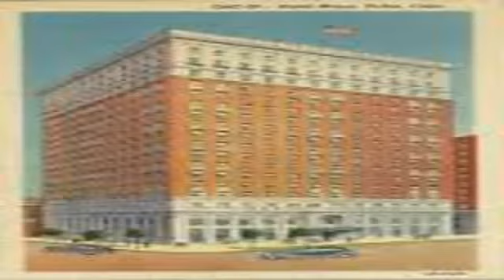Tulsa Chili Bowl 2015 Hotels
Looking for a hotel near Chili Bowl Tulsa? It’s that time of year again Tulsa Chili Bowl is coming up in January.You just found two of the best hotels near the Tulsa Chili Bowl. Chili Bowl 2015 Coming to Tulsa in January of 2015
click the link  below for details :